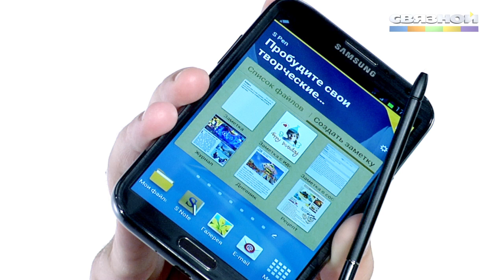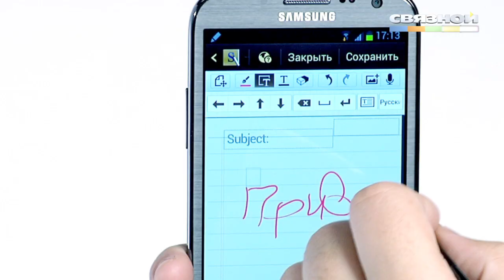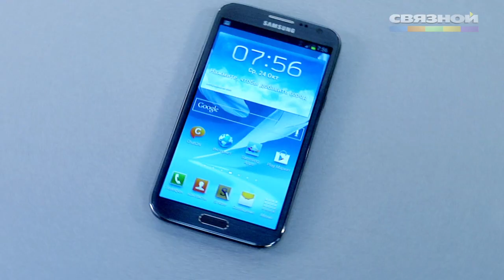Обзор смартфона Samsung Galaxy Note II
Для тех, кто уже успел оценить все преимущества «смартшета» Galaxy Note и тех, у кого это еще впереди, Samsung выпустила обновленную и усовершенствованную версию -- Samsung Galaxy Note II. Как говорится, так же, только лучше -- тоньше корпус, комфортнее соотношение сторон экрана, сочнее краски, мощнее батарея... В общем, тут не рассказывать, а смотреть надо!